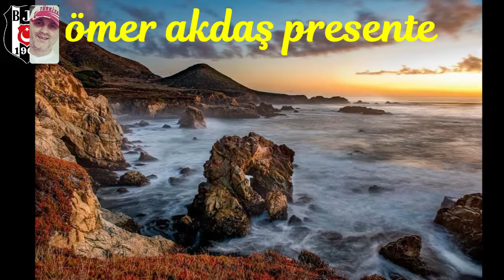ÖMER AKDAŞ PRESENTE DJ VAL Ha Do Di Da Who we are Refresh 2021 Golden eurodance